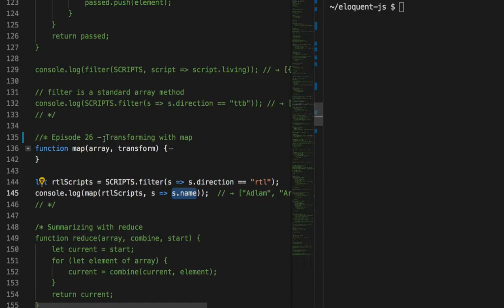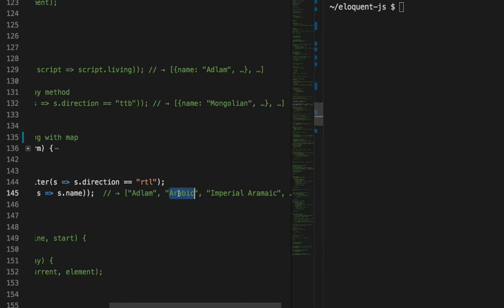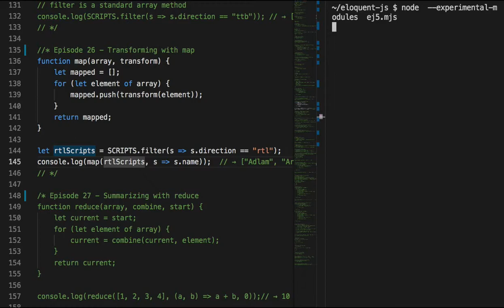026 - Transforming with map